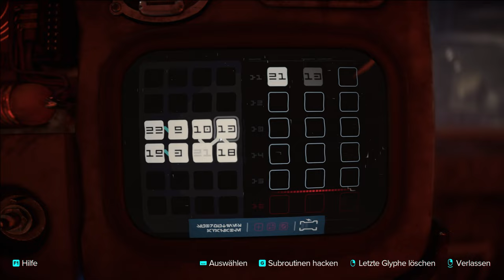Star Wars Outlaws - Lets Play Deutsch - E24 | 4K